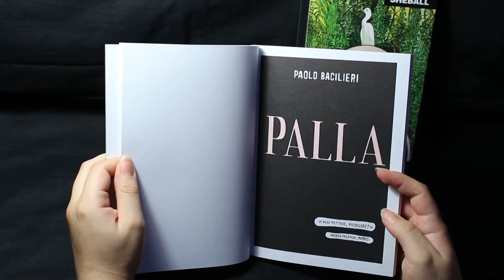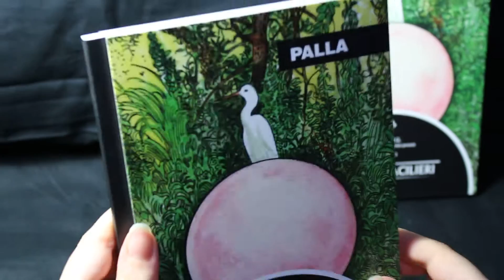U.D.W.F.G. Presents: Paolo Bacilieri - PALLA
* this product is available both in ENGLISH and ITALIAN,
please select the language during the order

published by Hollow Press -September 2016- first printing
off-set prtinting - black & white + "Flesh Pink" pantone!
printed in A5 format on 170g paper
56 pages + fullcolor cover (soft spine + hard frontcover and backcover)
stitched binding

Artwork: Paolo Bacilieri
Editor: Michele Nitri
Graphic design: Marco "Keno" del Negro
English translation: Daniele Ferriero

Foreword by Francesco Pacifico
extract:
- Bacilieri belongs to a world in the past, yellowed, out of print, but his undead
style leaves him free to tell some unexplained romances.
There is the love of a homosexual for an organic ball with a female voice,
reminding the eroticism of the shapeless from Charles Burnes...
And there’s a love story between Jesus and his followers, both apostles and
women that went to visit him after his death and found the empty tomb.
Bacilieri whispers to us the connection between these two stories without
explaining it to us: love “will take you where you don’t want to go”.